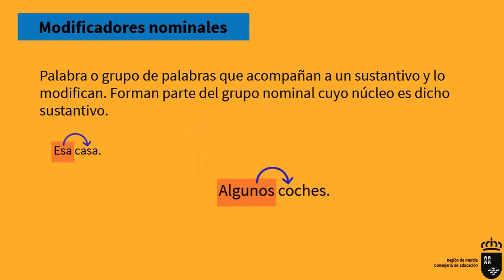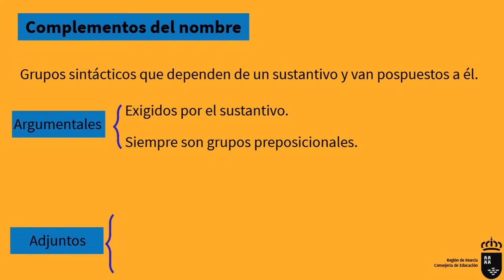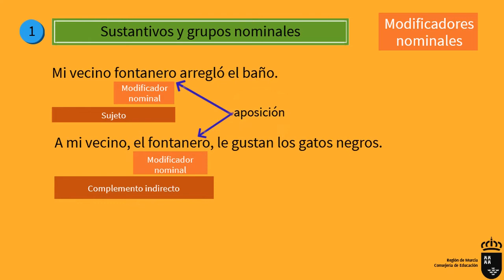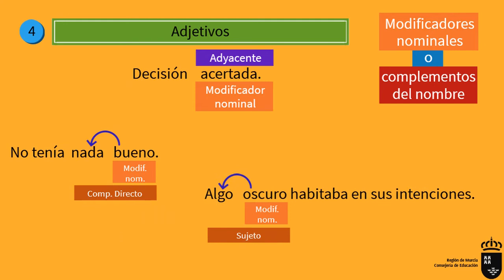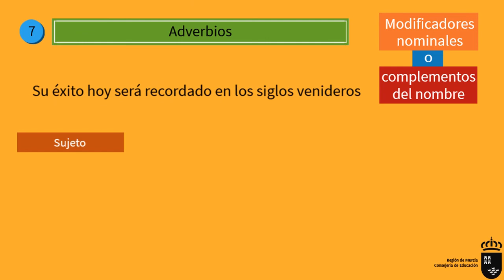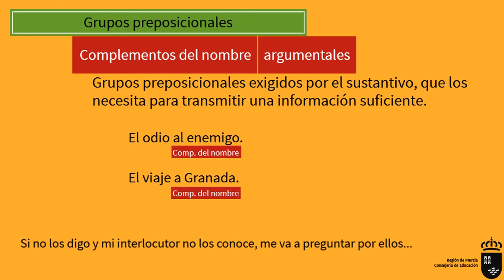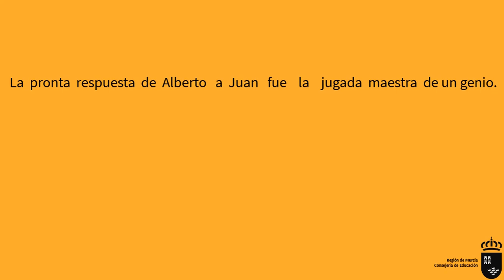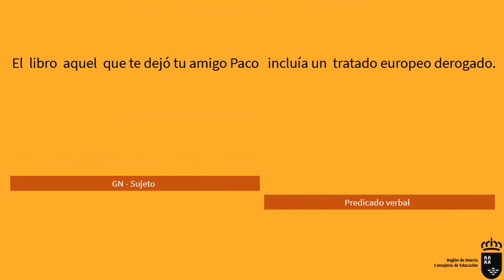COMPLEMENTO DEL NOMBRE Y MODIFICADOR NOMINAL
Vídeo explicativo sobre las funciones sintácticas de modificador nominal y de complemento del nombre.